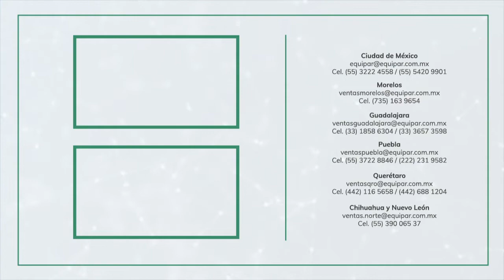Invitación - Purificadores de agua para diferentes aplicaciones en el laboratorio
¡Nos vemos este martes 31de octubre a las 10:00 am!